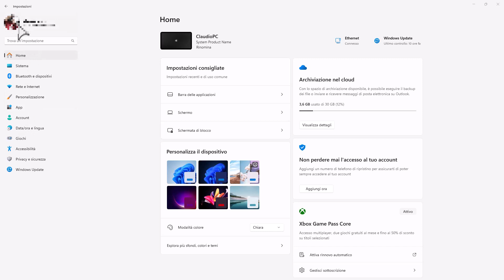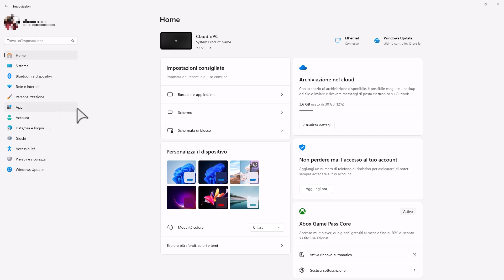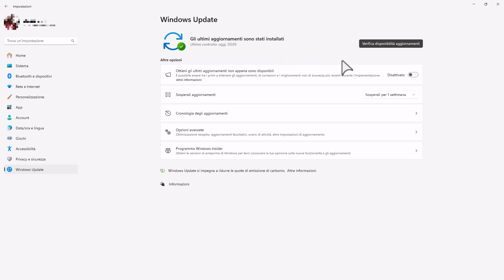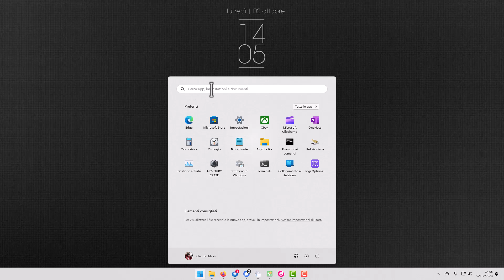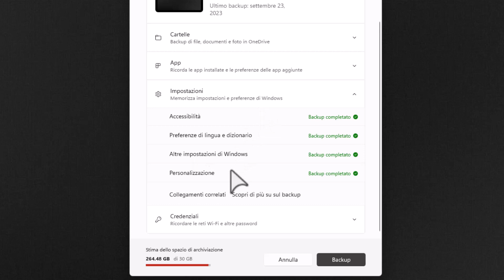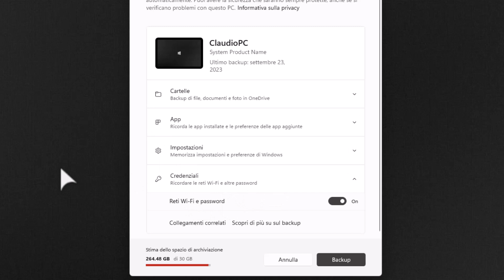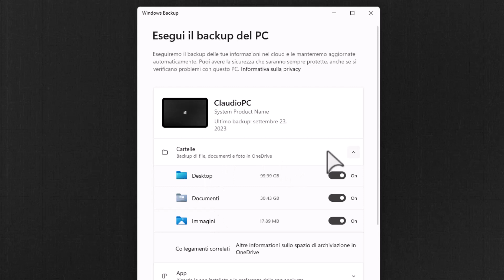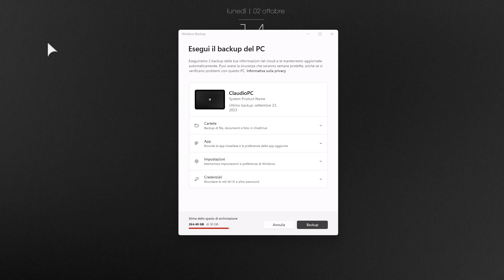Come salvare un backup di Windows con Windows Backup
Salvare un backup di Windows 10 e Windows 11 con Windows Backup di Microsoft. App per effettuare il backup di Windows su OneDrive e recuperarlo direttamente quando si resetta un dispositivo e si ricollega il proprio account Microsoft.